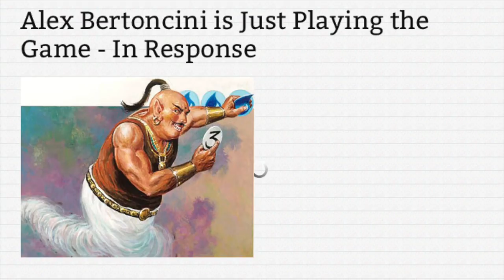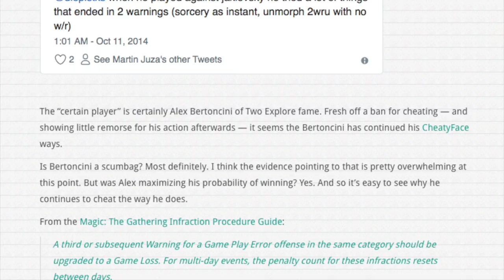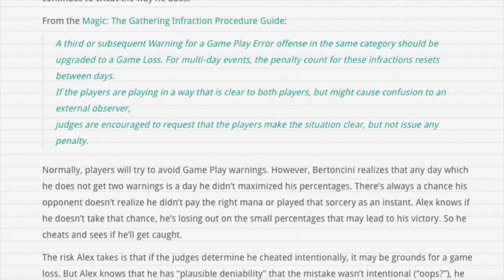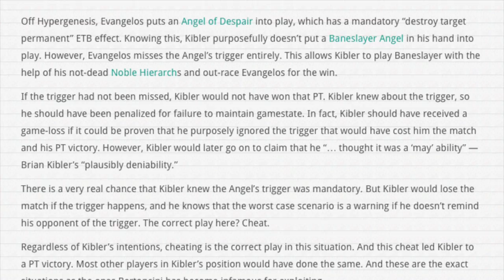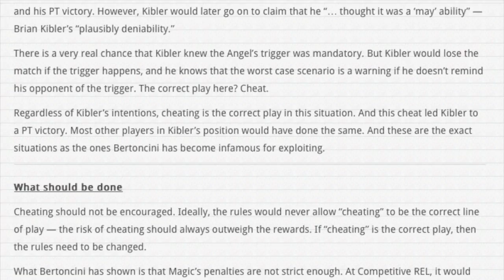Why Cheating Works in Magic the Gathering